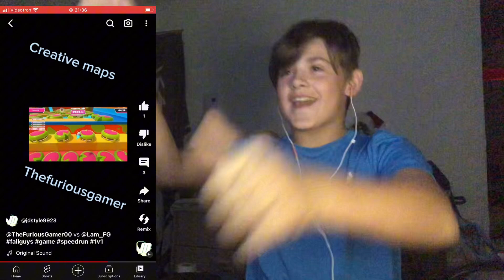Reacting to me vs @Lam.Methot shoutout to @jdstyle9923 for making this short